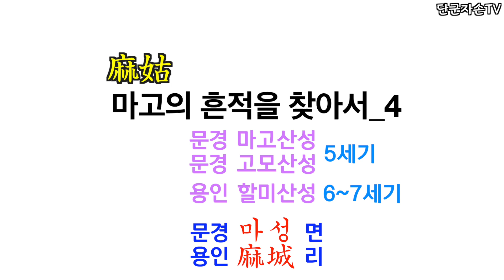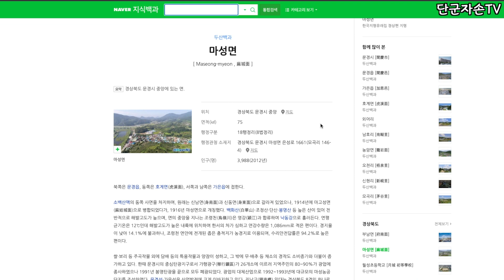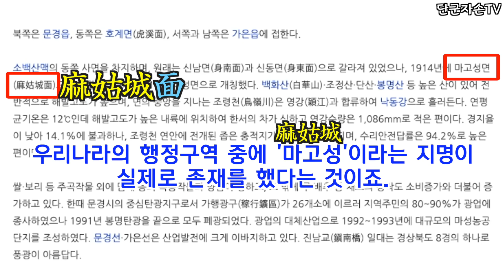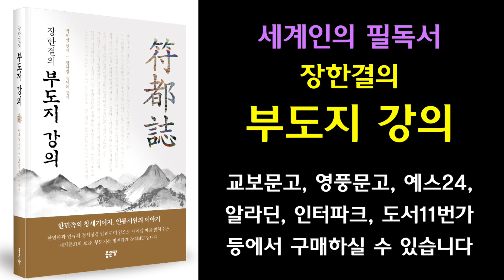마고의 흔적을 찾아서4_문경시 마성면의 원래 이름은?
단군자손 여러분 반갑습니다.
할미산성이 있는 용인시 처인구 포곡읍 마성리(麻城里)와
마고산성, 고모산성이 있는 경북 문경시 마성면(麻城面)은
모두 마고와 깊은 연관이 있는 동일한 지명을 갖고 있습니다.

마성은 마고성을 의미한다는 가설을 세우고
지명에 대해 알아보던 중
놀라운 사실을 발견하였습니다.

구독자 여러분들과 함께 공유합니다.